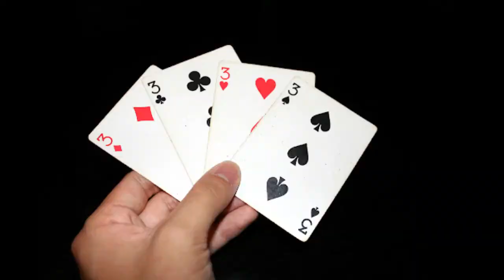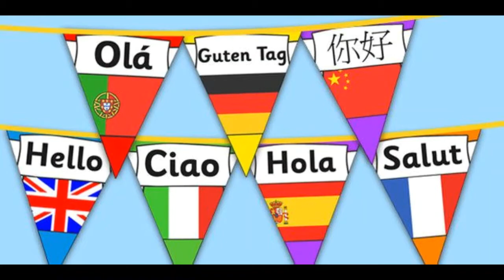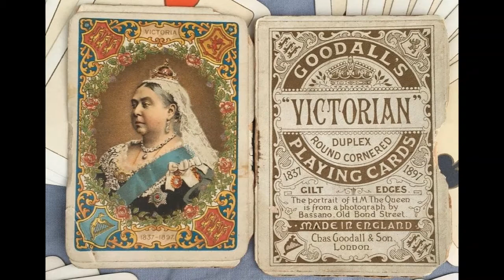The History of Poker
Come and discover the origins of poker